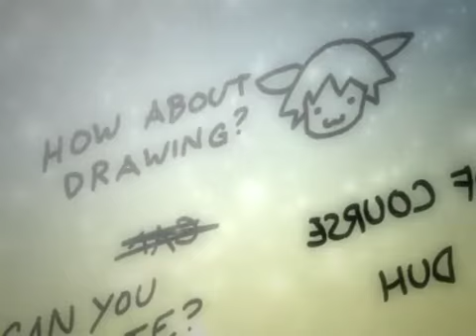Draw with Me with by Mike Inel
its about a boy and a girl seperated by a glass wall... very cute story:P made by Mike Inel

wow 1000 views thanks guys! :)